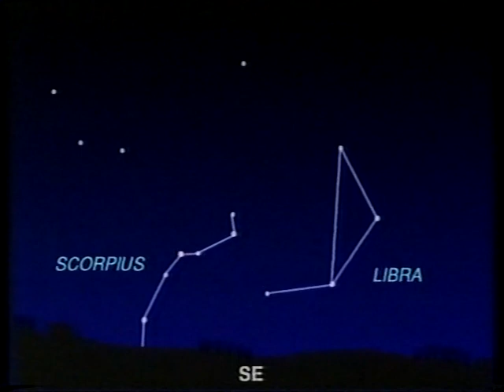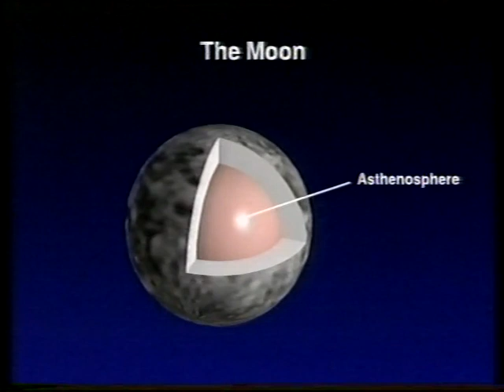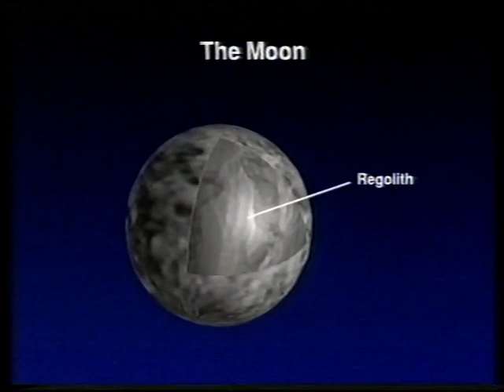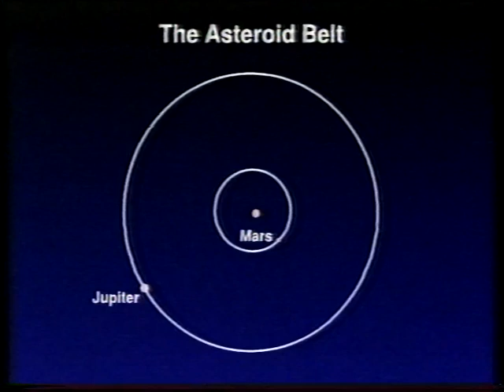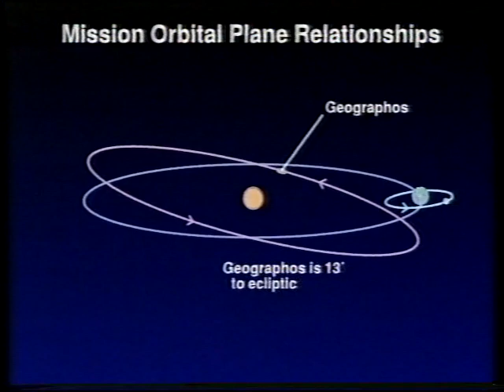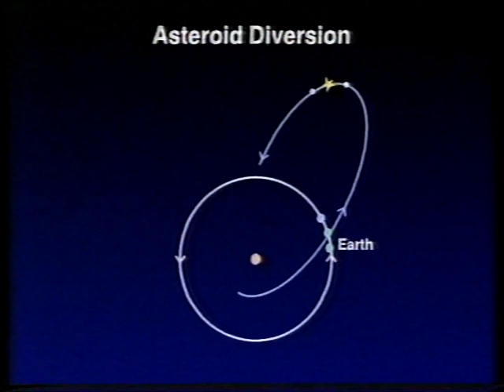Return to the Moon - Mar 94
Patrick talks to his great friend John Mason about the Clementine Spacecraft orbiting the Moon - First broadcast on 6th March 1994.